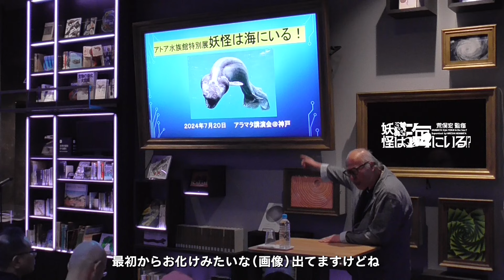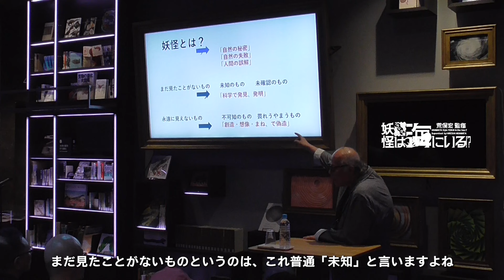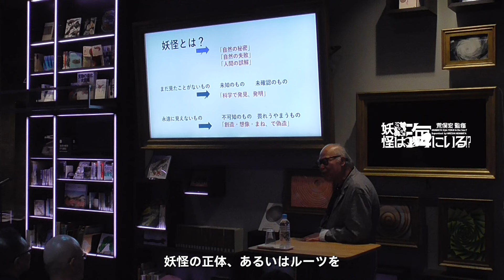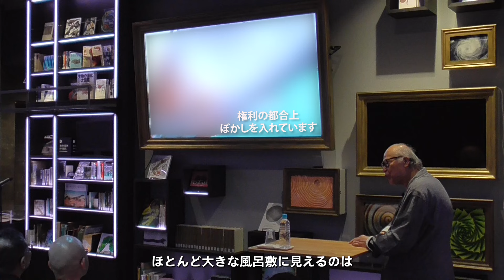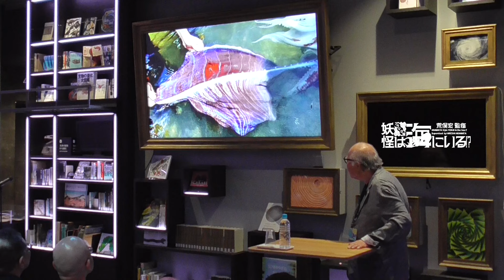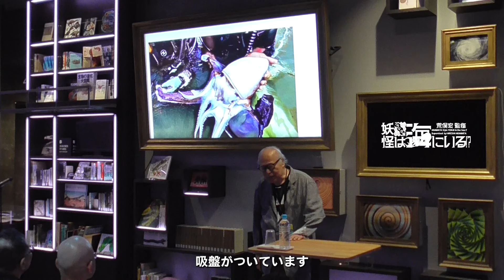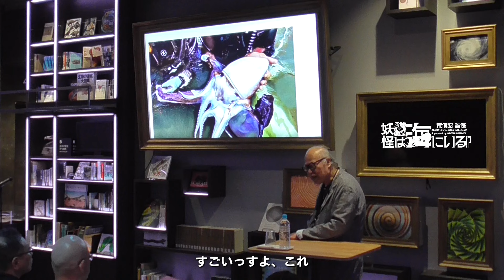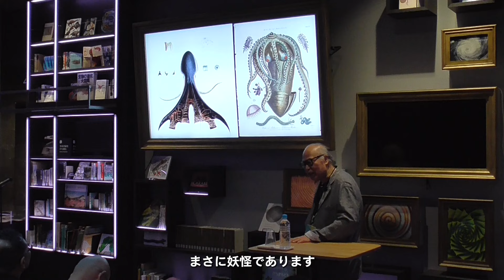アラマタ流 妖怪は海にいる⁉ 特別トークライブ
2024年7月20日（土曜）妖怪研究家として名高い荒俣宏氏による妖怪談話。妖怪の成り立ちや実在する海の生きものとの関係など、博学多識な荒俣氏ならではの切り口で「妖怪」について深掘りしたユーモア溢れるトークイベントを行いました。

その内容の一部を動画にしましたので、ご興味のある方、妖怪好きの方はぜひ最後までご覧ください。

なお、荒俣先生監修の企画展は下記のとおりに開催しております。
標本や生体展示、妖怪に関係する書物やなどを展示しています！！
妖怪に関する書籍も多数準備していますので、ゆったり読書をしながら
妖怪の世界をのぞいてみてください。

企画展名：荒俣宏監修　妖怪は海にいる⁉

開催期間：2024年7月19日（金曜）～9月16日（月曜）

開催場所：3階FOYER

内　　容：妖怪や深海に関する書籍、乾燥標本・造形物・オニオコゼの水槽展示など
　　　　　※生きものの状態によって展示を変更する場合があります

涼しい館内で
水槽を眺めつつゆったり読書。いい時間の使い方だと思います！！！